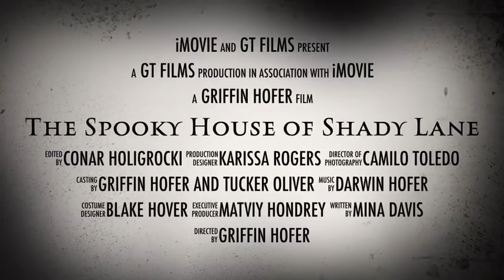Five nights at Freddy’s coming 2021